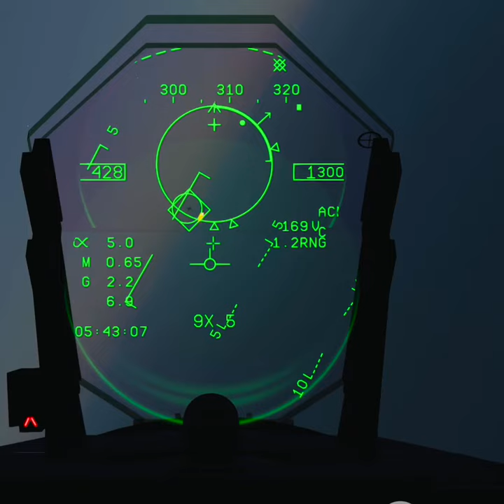Carrier Landing HD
Amazing iOS  flight sim